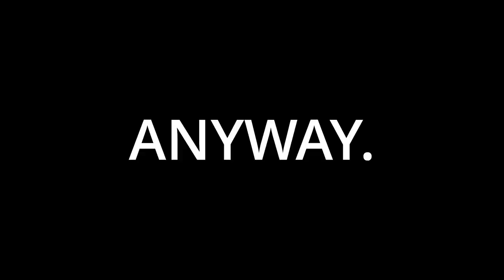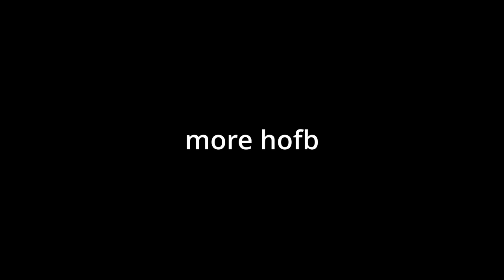FARMING TIME! - Farming Simulator (2021) | ROBLOX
We played farming simulator in ROBLOX. This footage is from June 2021, the video was edited prior, just needed to finish some final touches. Hope you enjoy!

☆ Pedro Silva - Ooblets, Vol. 1 - The Convenience Store in My New Hometown Stocks My Favorite Cocoa
☆ Manaka Kataoka, Atsuko Asahi, Kazumi Totaka - Animal Crossing: New Leaf - Able Sisters (Sabel & Mable)
☆ Manaka Tominaga, Shiho Fujii, Kazumi Totaka - Animal Crossing: City Folk - Nook's Cranny
☆ Michael Guy Bowman, feat. Thomas Ferkol on electric guitar and David Ko on backup vocals, original "How Do I Live" by Trisha Yearwood - Homestuck Vol. 8 - How Do I Live (D8 Night Version)